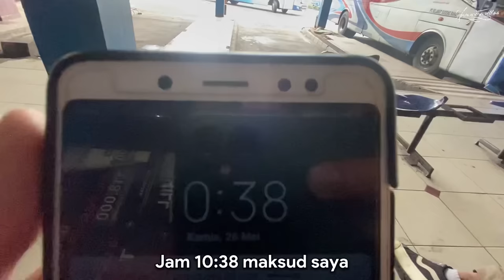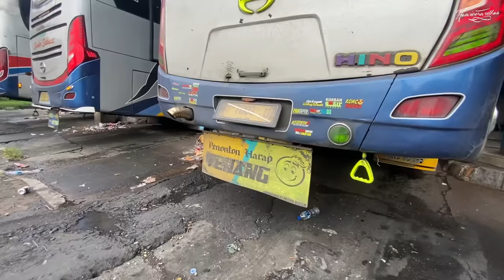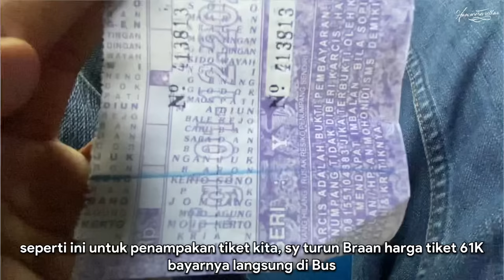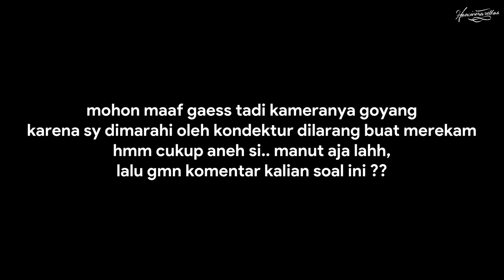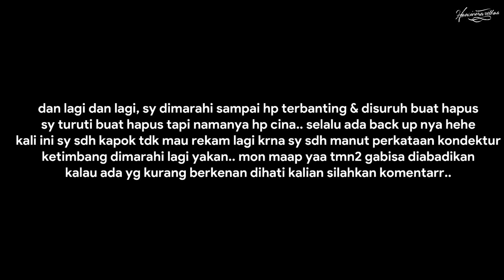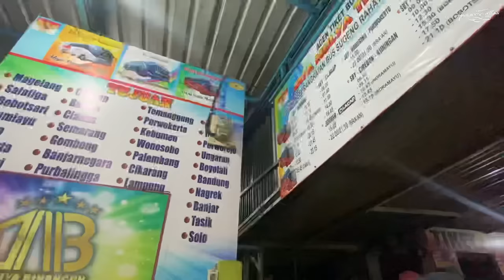YANG LAGI VIRAL NAIK DAUN !! ANDRIAN RACING TEAM | Naik Sugeng Rahayu ATB "Peluru Malam" W 7003 UZ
Sudah lama ga naik Jatiman, kali ini nyobain bus ATB Sugeng Rahayu.. dan yaa kali ini sy naik artisnya bus Jatiman.. yuk disimak, semoga kalian terhibur.
FAQ
Bus                         : Sugeng Rahayu
Kelas                      : Ac Tarif Biasa
Julukan                  : Peluru Malam
NoPol                     : W 7003 UZ
Nomer Lambung  : -
Mesin                     : Hino AK8
Karoseri                 : Laksana
Body                       : All New Legacy SR-1
Harga Tiket           : 62K
Trayek                    : Jogja - Surabaya
Nomer Agen         : -